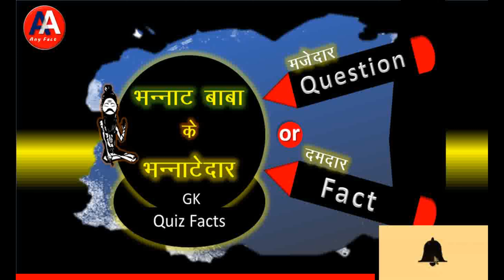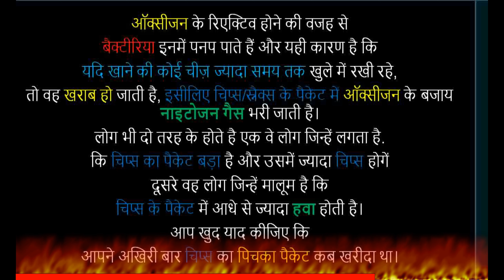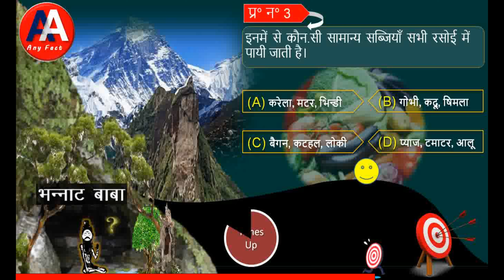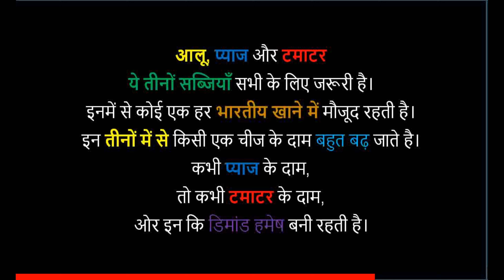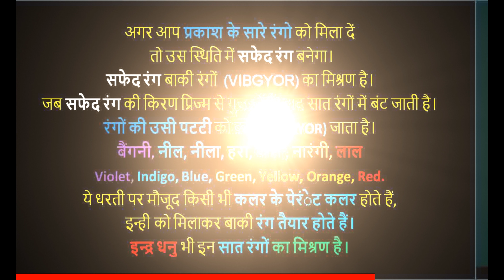GK in hindi questions | gk question and answer for competitive exams | General Knowledge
Dosto welcome 🙏to my channel Anup aarbu anyfact.
भन्नाट बाबा के भन्नाटेदार GK Quiz Facts मजेदार Question दमदार Fact
Dosto main aaj apke liye laya hu General knowledge se sambandhit 5 GK Quiz Fact questions or use sambandhit fact. gk questions aur unke option aur answer batayenge.  har gk quiz fact ke bad question ka fact dikhayenge. Ye 5 gk quiz fact questions babut hi sunder tarike se design kiye gaye. Aap logo ko isme gk quiz questions ke Fact ke sath-sath creativity bhi dekhneko milegi. Aap is funny tarike se General Knowledge ke fact question sikh kar apna gyan ke bhandar ko badha sakte hai.
hum apko Interesting Fact Question ke bare main Fact tarik se question ka Fact dikhayege.
Aap is video main bhanat baba ke bhanatedar  GK Quiz Facts main majedar question or damdar fact se rubaru hoge.
Dosto agar aapko hamara video pasand aye to
hamare channel ko ⏳

These topics are covered in this vedio:-
tamatar kaya hai
chips ke paket main koun si hawa bhari jati hai
koun si sabjiya samanyta sabhi raoi main pai jati hai
computer keyboard ke koun se button par name nahi hota hai
Agar hum prkash ke sare rango ko apas main mila de to koun sa rang banta hai

gk question and answer for competitive exams.
General Knowledge.
Most popular GK ke sawal jawb.
General Knowledge in hindi.
Most Brilliant Gk sawal jawab.
Top interesting gk question.

🙏🙏… . भन्नाट बाबा …🙏🙏